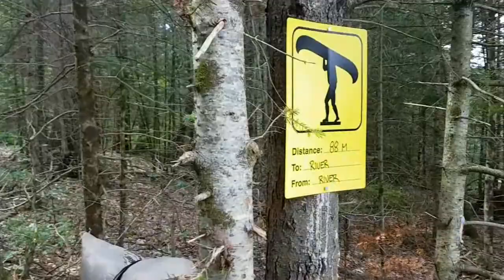Mississagua River Canoe Trip - Kawartha Highlands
3 day solo canoe trip down the Mississagua River in the Kawartha Highlands Provincial Park